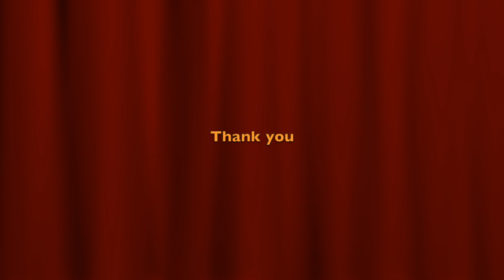Expressions #33:Bhargavi Karthikeyan renders the powerful Devi Suktam Mantra Ya Devi Sarva Bhuteshu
Bhargavi Karthikeyan, New Jersey, USA renderS the Devi Suktam Shloka Ya Devi Sarva Bhuteshu in her mellifluous voice. Her Shloka Guru is Sushma Bhat. Ya devi Sarva Bhuteshu praises the divine consciousness Devi, as she is established in this universe in various forms like intellect, memory, thirst, hunger etc.